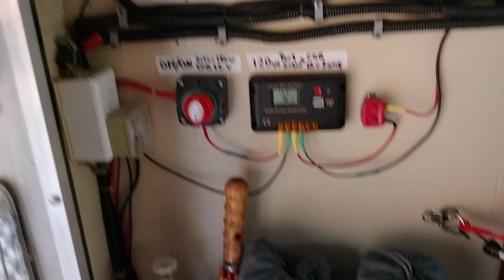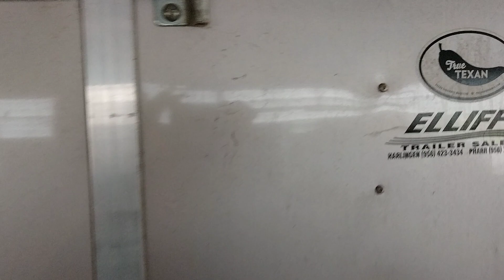Cargo Trailer Camper Solar/Gen/Shore Power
Elect systems over view.  The trailer can run on shore power, solar (fixed 200 watt roof mounted  panels or 120 watt portable panel) or 1200w gen that  powers the Inteli-Power  45 Amp Converter Charger converter.   Has two 100 amp agm batteries with 120 volt ac inverter.  Gen and batteries  store in sealed vented compartments.  Gas for the gen is stored in two 5 gallon can in front of trailer behind metal protection panels and locked.  LP tank mounted on the entry side for gas grill that sets up on a small table that installs over the tire/fender.